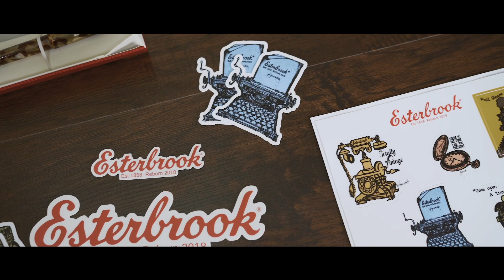Esterbrook Estie and Crazy Sticker Giveaway!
Enter to win a bunch of stickers including a super rare two foot tall sticker, and best of all, a PenBoyRoy sticker. Oh. Also an Esterbrook Estie fountain pen!!

Director : PenBoyRoy

Written by Tom Oddo and PenBoyRoy

Director of Photography: Kris (last name)

Consistency Director, Sound design, and Editing : Kris

Producers : PenBoyRoy, Tom Oddo in association with Goldspot Pens and Kenro Industries

Logistics coordinator : Tom Oddo

Stickers provided by Kenro industries

Pen provided by PenBoyRoy

Location : creepy woods

All the rest of the boring crap : Tom Oddo.